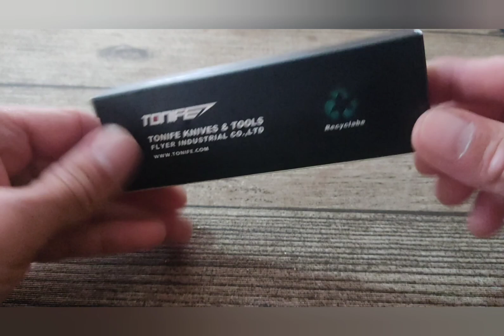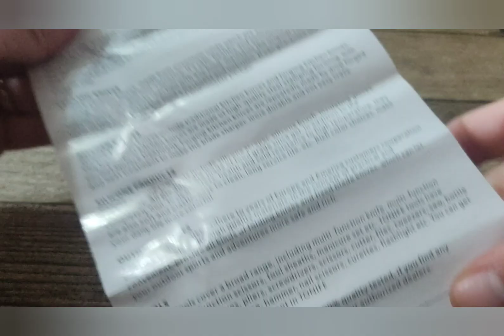❌Navaja Tonife Cuckoo, una navaja bbb para edc? ❌ 🧷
Acabo de encontrar este increíble artículo en AliExpress. ¡Échale un vistazo! 16,93€  25%de DESCUENTO | TONIFE-cuchillo de bolsillo plegable, herramienta EDC de supervivencia, cuchillo de cuco CKT5013, hoja 8Cr14MoV, mango G10, utilidad al aire libre, Camping, caza